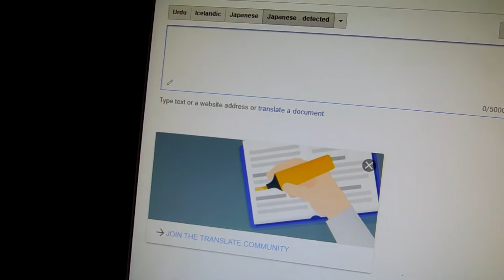Google translate is broken...